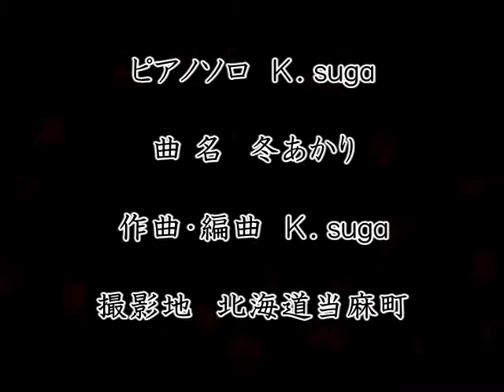K.suga ピアノソロ♪♪ 花工房比呂イルミネーション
音楽は２部構成のオリジナル曲で、最初の曲は自分で作曲して演奏しています。
　２曲目はアダモの「雪が降る」をジャズ風に編曲して演奏しています。
　いずれも電子キーボードの楽器を使用して全て私一人で演奏していますが、１０年ぶりに弾いていますのでお聴きぐるしいところもあるかと思いますが、ご了承願います！！
　撮影場所は当麻町市街地の郷土資料館、歴史公園のイルミネーションと華やかさがあり、おとぎの国みたいな花工房比呂宅のイルミネーション、ＪＲ駅周辺の照明灯等を撮影しています。ほうずきライトは妻の手作り作品です。
Music composes for myself and performs the first tune in an original tune of two composition.
"It snows" of [adamo] is jazzily arranged and the second is performed.
Please acknowledge it though it is thought listening [gurushii] and [koromoaruka] because it plays it after an interval of ten years though both are all performed by the [watashiichi] person with musical instruments of an electronic keyboard.
The taking a picture place takes a picture of the illumination around the illumination in the history park in the Taima-cho urban area, the illumination of  house compared with the flower atelier, and the JR station etc.